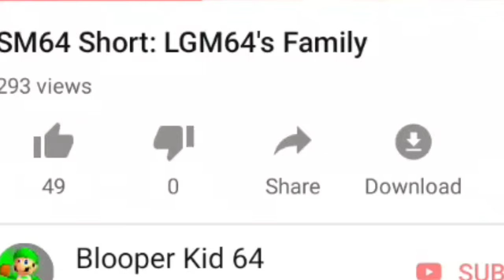SM64 Short: When you like your own video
No text because I am lazy :D Also im working on two Bloopers:
The Quest on Feeding Yoshi
The Lost E̶p̶i̶s̶o̶d̶e̶ Blooper